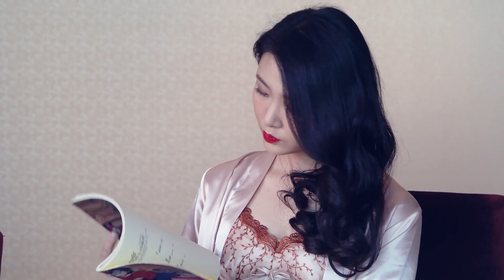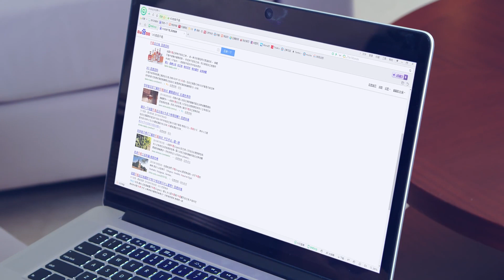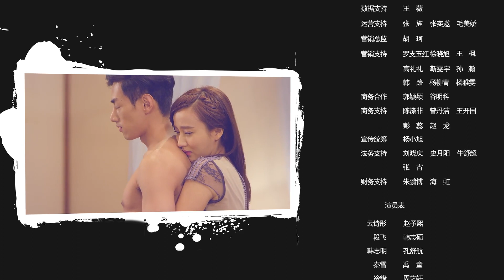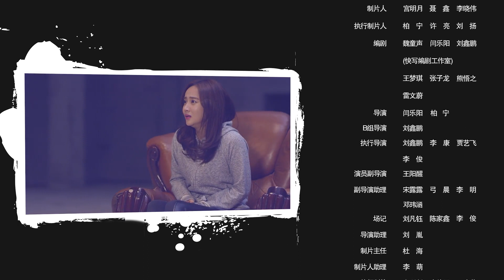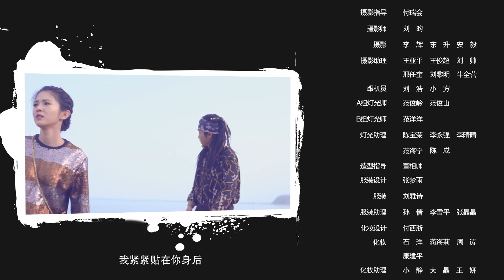【eng sub】Personal Assistant of Female President Season 2 Episode 23#爱上女总裁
总裁 爱上女总裁 Female CEO's Protector#eng sub
Drama name: Personal Assistant of Female President Season 2
💬Description:Yun Shitong's father Yun Ding suddenly goes missing during her wedding. Leng Fei tells Duan Fei that his father's death is likely to have been closely connected to Yun Ding. At the same time, Hong Ding company is on the brink of collapse and Han Zhiming works with his father to go against Yun Shitong. Shortly after, Yun Ding dies from an accident and Duan Fei goes missing. Various evidences point to Duan Fei as the murderer. Can Shi Tong solve the mystery?